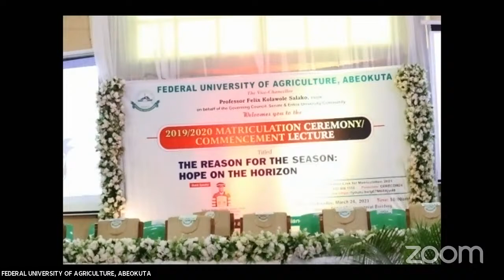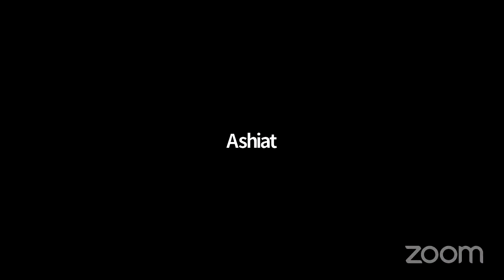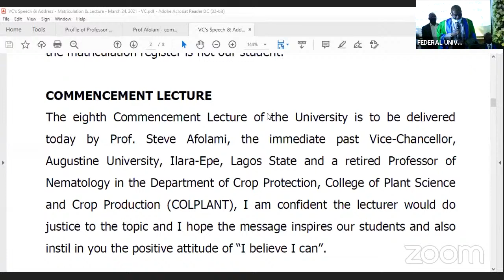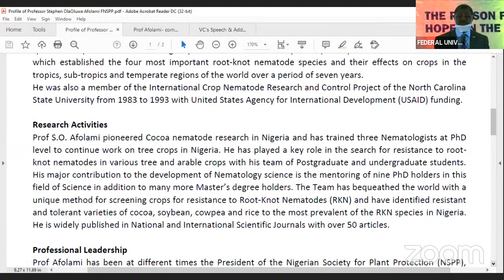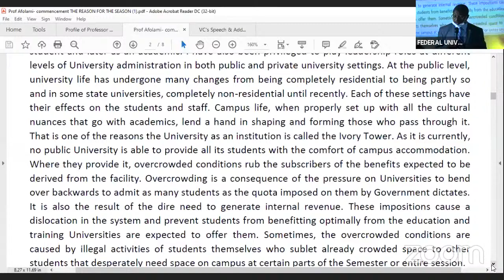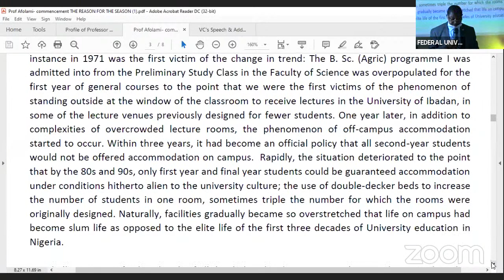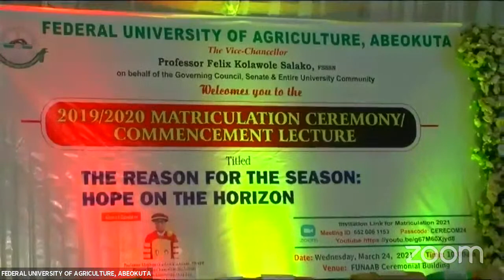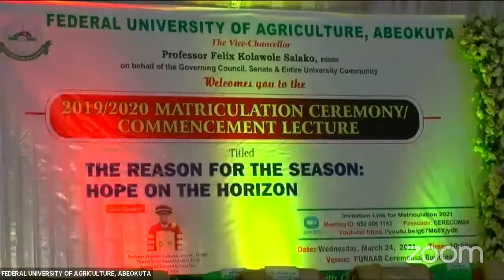FUNAAB 2021 VIRTUAL MATRICULATION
FEDERAL UNIVERSITY OF AGRICULTURE ABEOKUTA (FUNAAB).
THE VICE-CHANCELLOR PROFESSOR FELIX KOLAWOLE SALAKO INVITES YOU TO JOIN US FOR THE 2021 VIRTUAL MATRICULATION CEREMONY/COMMENCEMENT LECTURE.